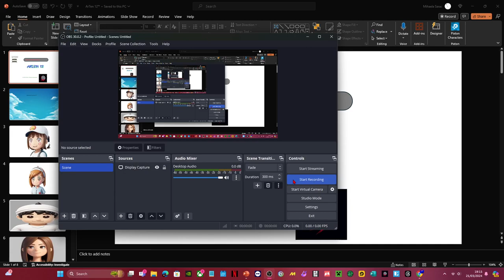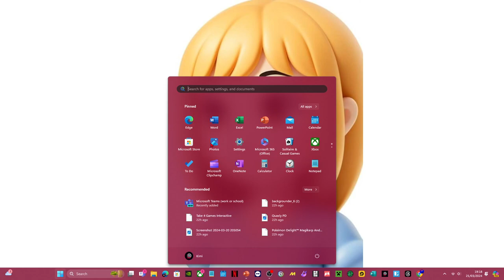ArTen 12™ Now Available!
© Take 4 Games Interactive